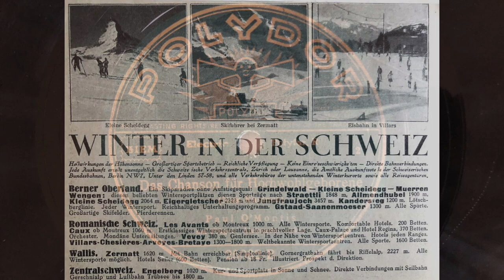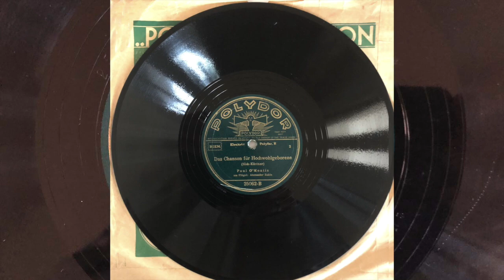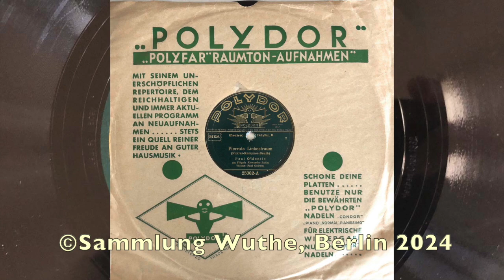Berlin Cabaret: PAUL O'MONTIS: Das Chanson für Hochwohlgeborene Pierrots Liebestraum 1932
1) Das Chanson für Hochwohlgeborene (Kästner/Nick)
     PAUL O'MONTIS
     am Flügel: ALEXANDER ZAKIN
     Mx: 1916 1/2 BN7, POLYDOR 25062 b
     Berlin, Dezember 1932
2) Pierrots Liebestraum (Nicklas/Kempner/Beuth)
     PAUL O'MONTIS
     Violine: PAUL GODWIN
     Mx: 1915 1/2 BN7, POLYDOR 25062 a
     Berlin, Dezember 1932

ungefilterte Digitalisierung (SHURE DM-103, 90 mµ stylus)

PAUL O'MONTIS war in den Zwanziger Jahren als Zeichner, Autor und Chansonnier, der mit den Geschlechterrollen kokettierte, berühmt geworden.

Im Dezember 1932 machte er seine letzten deutschen Aufnahmen für DEUTSCHE GRAMMOPHON/POLYDOR, bevor er nach Österreich floh. Sein Schicksal endet tragisch nach Verhaftung und Internierung 1940 im KZ Sachsenhausen.

In seiner eigenen unverkennbaren Art trägt er hier "Das Chanson für Hochwohlgeborene" von ERICH KÄSTNER und EDMUND NICK vor, eine Situationsschilderung arroganter Snobs in einem Grand Hotel, die vor lauter Etikette und Smoking vergessen zu leben...

Die Rückseite ist ein sentimentales Liebeslied um eine verpasste Liebes-Chance...